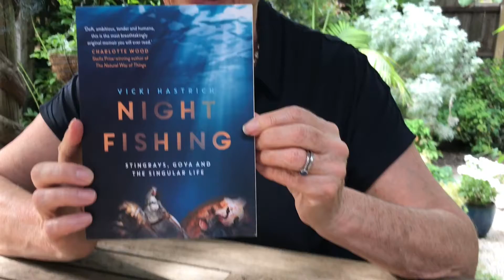Hannie Rayson - Night Fishing by Vicki Hastrich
Hannie Rayson tells about why she wanted to include the wondrous Night  Fishing  in our YVWF program